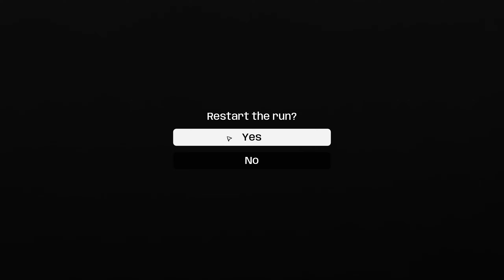🎈🍿 #561 brotato - returning to the best game of the genre